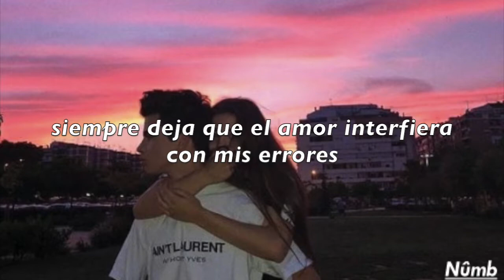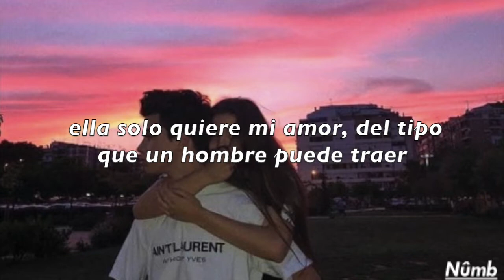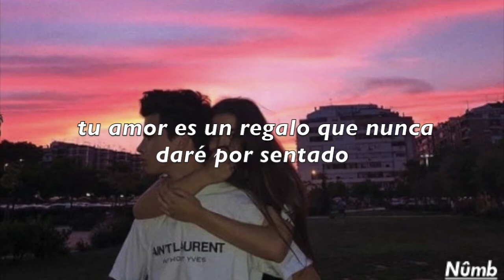Eli - Gift - sub español (lyric)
Desearía tener ese regalo :(

Si te gusto el video, déjame un me gusta y suscríbete para recibir más videos como este, y activa el timbre para avisarte cuando subo un video, cuéntame qué te gustaría ver a continuación y compártelo con todos tus amigos. :) Nos vemos en unos días. Chao parceroo.